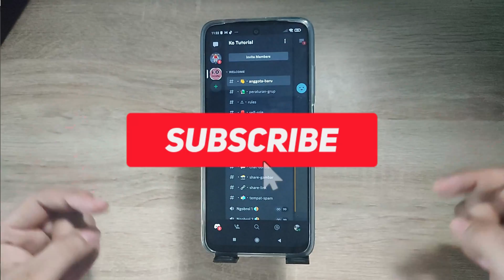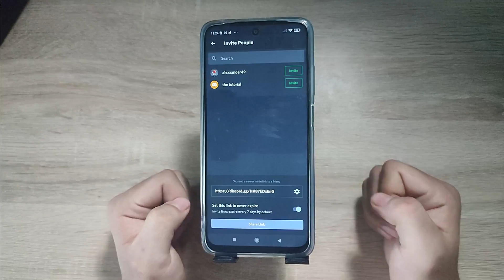CARA TERBARU BUAT LINK INVATE PERMANEN SELAMANYA UNDANGAN DI DISCORD HP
Di Video kali ini Ko Tutorial akan memberitahu kalian bagaimana CARA TERBARU BUAT LINK INVATE PERMANEN UNDANGAN DI DISCORD HP

Nah jadi tonton dari awal sampai akhir agar kalian paham bagaimana CARA TERBARU BUAT LINK INVATE PERMANEN UNDANGAN DI DISCORD HP

Tag: .